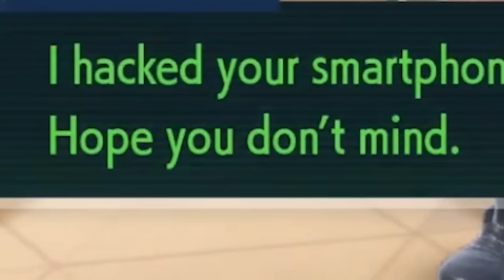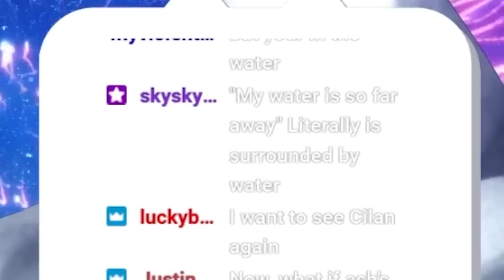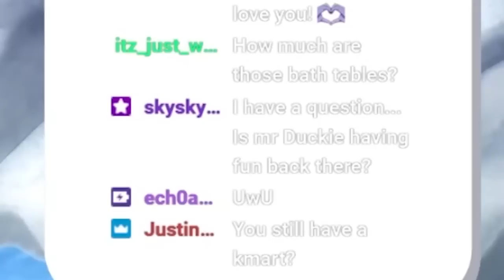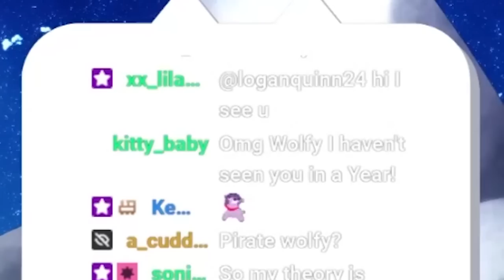Wolfy Finds Hot Springs! (Wolfychu Out of Context 7)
Wolfychu out of context 7! Happy New Year! Here's what we've gotten up to so far on stream in 2023!
These are stream highlights / funny moments / best moments from my Wolfychu Vtuber streams!
Channel memberships are now live! Join to get your own special badge, emotes and more!

Thumbnail art by @/kina_kirin on Twitter!